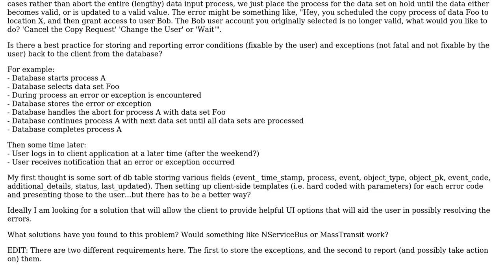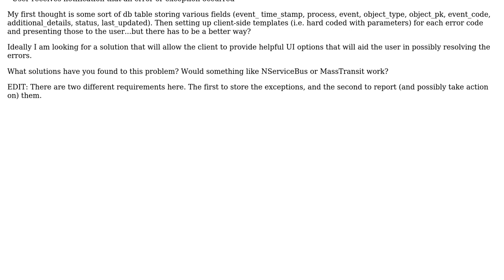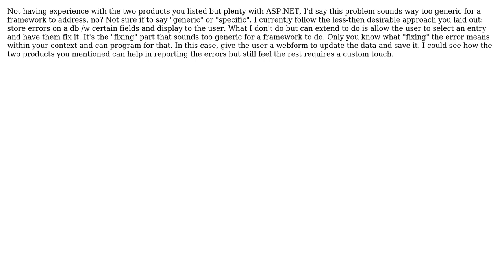Software Engineering: Reporting and handling asynchronous process errors to a client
With thanks & praise to God, and with thanks to the many people who have made this project possible! | Content (except music & images) licensed under CC BY-SA | Music | Images & others | With thanks to user Saigework user Pierre.Vriens user Draghon and the Stack Exchange Network Trademarks are property of their respective owners. You are responsible for your own actions.